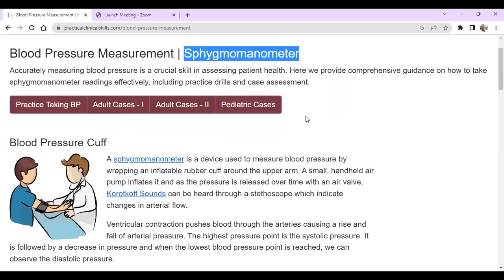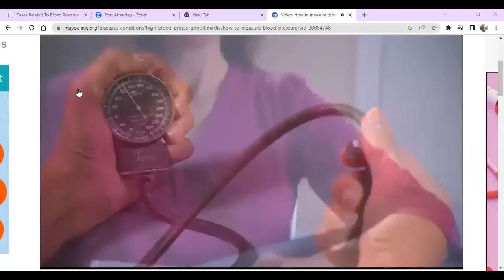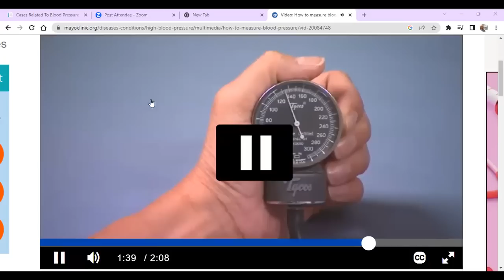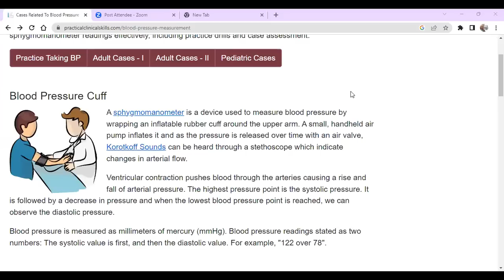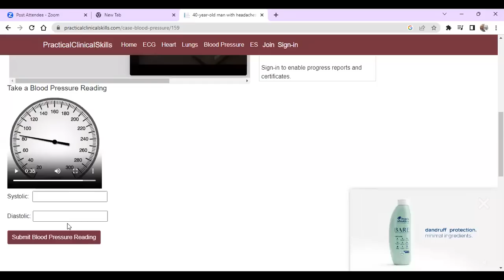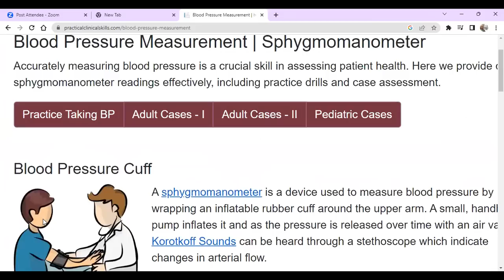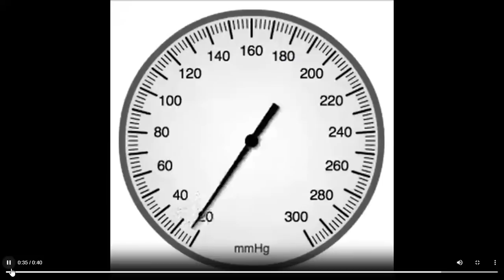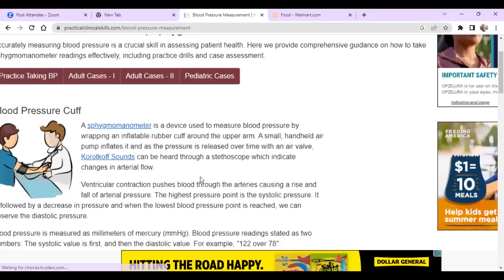🩺⚕️Blood Pressure Measurement - How to Take Blood Pressure Simulation + Practice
Your heart is a pump.

When it contracts, or beats, it sends a surge of blood through the vessels, increasing blood pressure. This is called systolic pressure. When your heart relaxes between beats, your blood pressure decreases. This is called diastolic pressure.

For example, if your systolic pressure is 120 and your diastolic is 70, your blood pressure is recorded as 120 over 70.

Monitoring your blood pressure at home is easy to do. It's done with a blood pressure monitor. There are two main types: manual, also called aneroid, and automatic.

Automatic equipment contains electronics that sense the pulse wave under an inflated arm cuff. Automatic equipment minimizes human error and is recommended if you have hearing or vision loss.

Using the proper cuff will help ensure an accurate reading. Look for a D-ring cuff style for easier use. Children and adults with smaller or larger than average-sized arms may need special-sized cuffs.

Want to practice blood pressure at home? Look at this blood pressure simulation!